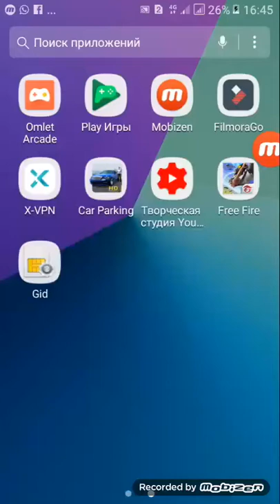Мега конкурс алгашкы 5 Адам уту мумкындыгы бар жазыныздар жауабы Ертен